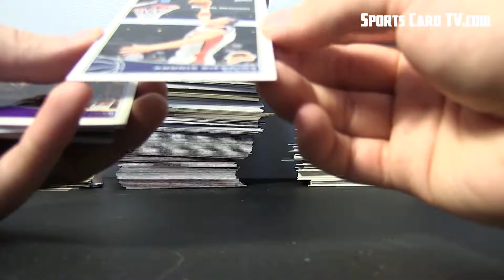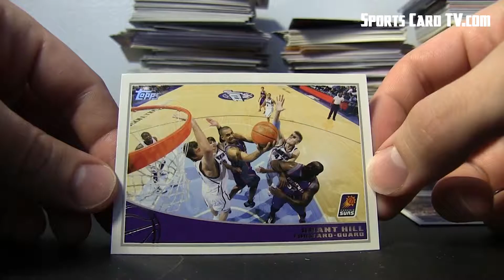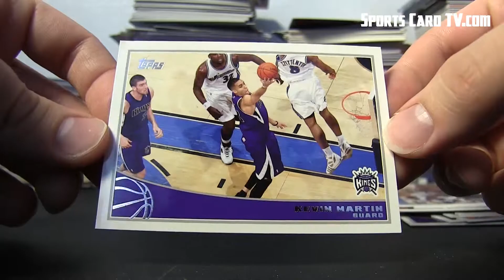Pack A Day - 38 - Topps 09-10 Basketball